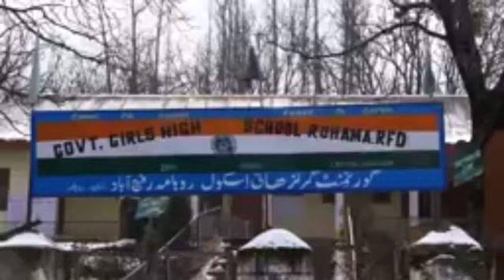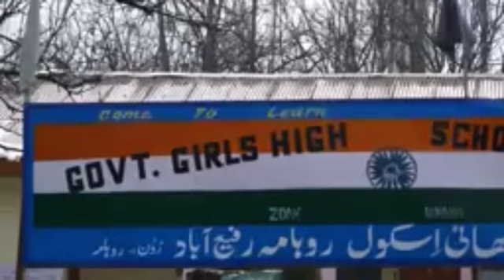إستضافتني هذه السيدة في أبعد قرية في كشمير وإنصدمت من مدى التشابه مع القرى المغر..🇮🇳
This lady hosted me in the most remote village in Kashmir and I was shocked by how similar it was to Moroccan villages...

Facebook saqib war

Google saqib war vlogs

Twitter saqib war

Snapchat saqib war

Thank you for following saqib war vlogs the first Arabic content creator Congress thank you for following I  love you from saqib war vlogs ❤️